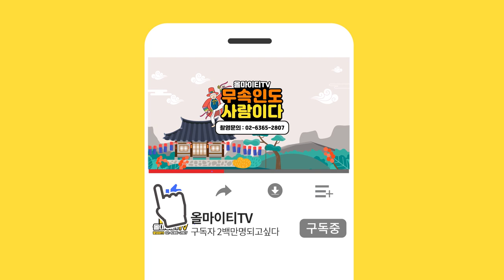2020년 경자년 하반기 이별수가 들어오는 띠와나이 ''XX띠는 연인과의 이별을 조심하세요'' 김천점집 하늘궁연화